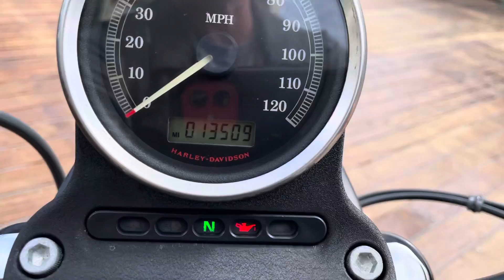2013 Harley Davison Iron 883 denim black good condition bobber low miles